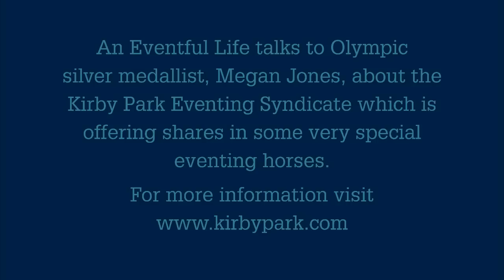an-eventful-life.com.au Megan Jones Eventing Team Syndicate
Megan Jones talks to Debbie Higgs of An Eventful Life about her syndicate horses and what's in store for the future,